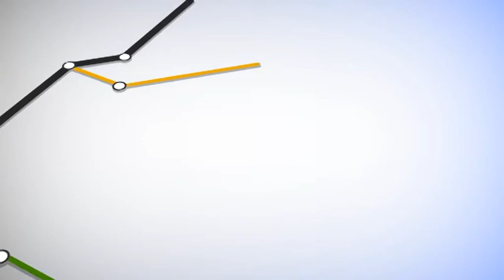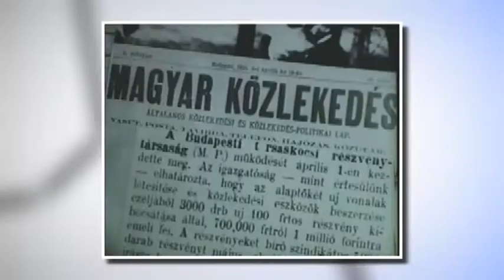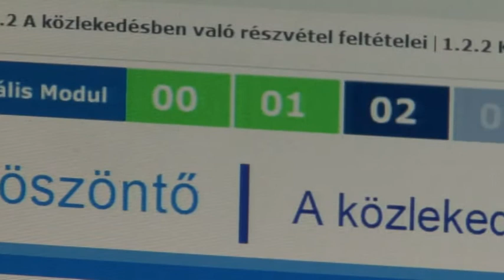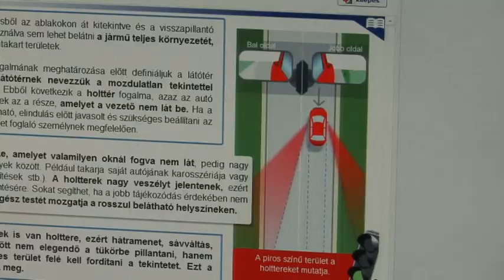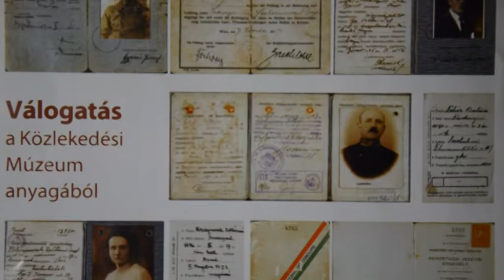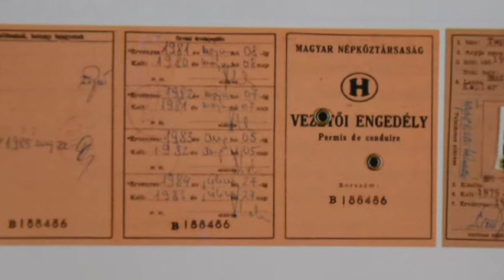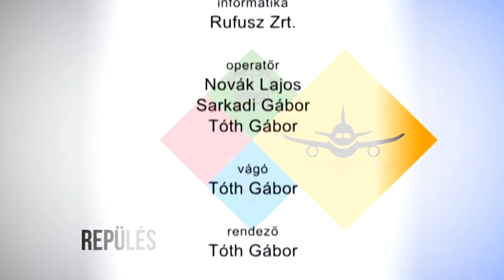Közlekedés XXI (9.adás)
Közlekedési magazinműsor a Duna TV-n. 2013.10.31.
Tartalom:
- KRESZFESZT . Közlekedésbiztonsági nap
- a vezetői engedélyről (a kezdetektől az internetes tanfolyamokig)
- szenzációs kisfilm Budapest közlekedéséről (interjú az alkotókkal)
- Nemzetközi Technikai Modellvasút Fesztivál (Vasúttörténeti Park)